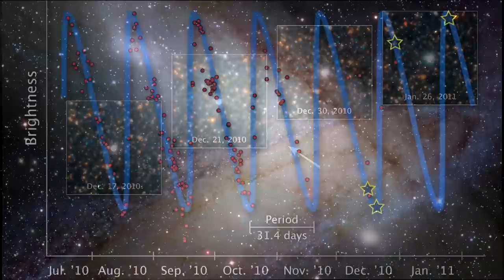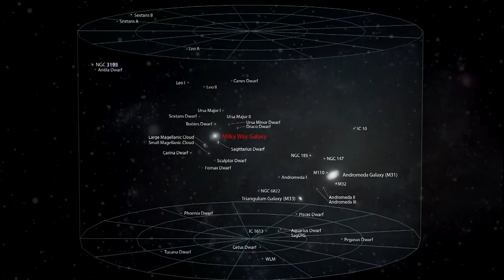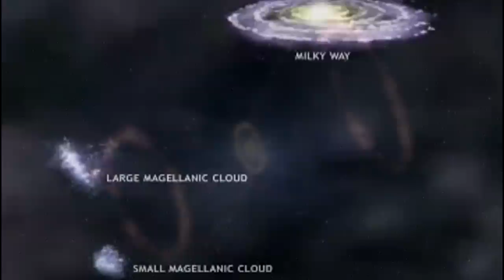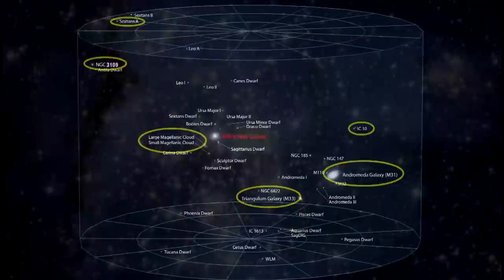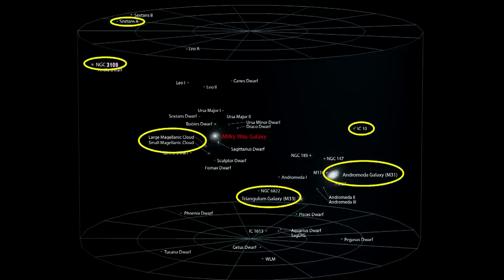How far away is it -The Andromeda Galaxy- documentary